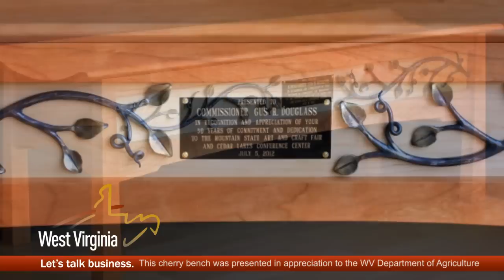Matt Thomas, wood crafter and metal artist, West Virginia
At 16, the talented woodworker became one of the youngest craftsmen to be juried into Tamarack, West Virginia's showcase of fine arts and handcrafts. Later, he apprenticed with internationally renowned master blacksmith Jeff Fetty. Today, in his Thomas|work studio, Matt creates practical wood and metal pieces, including a signature line of wood furniture with metal ornamentation. He sharpened his business skills with support from and grants from West Virginia Department of Commerce and Department of Agriculture.